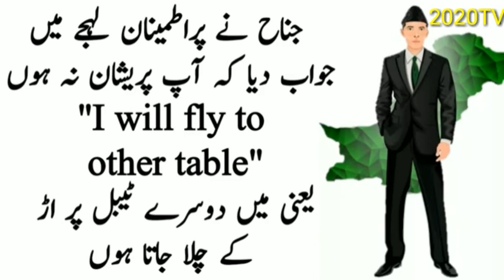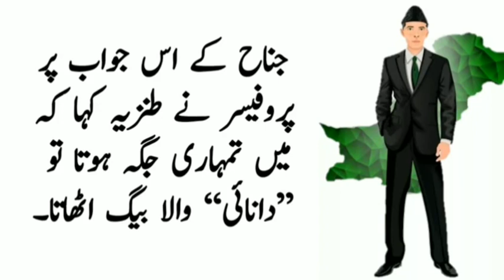قاید عظم کے عقل پریشان کرنے والی جوابات